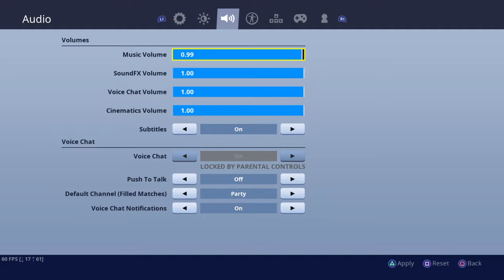Playing Fortnite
Sud get me to 100 sud